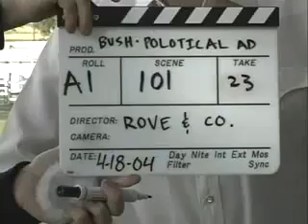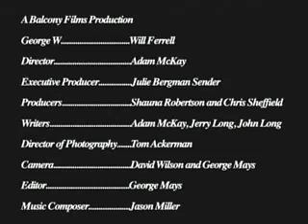Will Ferrel Global Warming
Solar Panels - Build Your Own Solar Panel From Kits
Many people think that it is very difficult, if not impossible, to build your own solar panels. They are then turned off by the prohibitively high costs of commercially available solar power setups, even though they may be interested in alternative energy. Now, when talking about the decision to build your own solar panels from scratch, the difficulty is indeed high, and most of these projects are too small for practical use. However, there are actually supplies that are available that make it possible to partially construct your very own sun-powered electricity setup.

Kits like these are complete in themselves, containing everything that a do-it-yourself enthusiast would need to build a fully functional power system for home use. Apart from yielding a working setup, these are also invaluable for teaching users the basics on how these setups work and are built. These kits are not that difficult to find, which may come as a surprise to some of you. Simply doing a little research on the Internet is often enough to turn up a couple of sources of the supplies you will need. Among these are such reputable companies as GE, which is selling equipment at reasonable prices.

What good would one or two photovoltaic electric panels built from kits do for you, you may ask? Well, even if the panels you set up are not quite large enough in scale to take you completely off the power grid, they will surely help nonetheless. Powering even just a couple of lights and appliances with free, renewable solar energy is going to help both your power bill and the environment in the long run. This is precisely why more and more people are becoming interested in learning how to build your own solar panels.

In comparison to premade sheets, these kits are less expensive and help to reduce the necessary initial outlay for the setups. Hence, they can more easily pay back their own costs, and you will start saving money faster. Even novices can take advantage of these packages since they are designed to be not too difficult to put together. Assembly of a panel from a certain package is a fairly short project that should not take more than a day or two, at the most. This also means that you can start using your arrangement to power your devices quickly enough, even though you have to build it yourself. This makes these kits a really feasible alternative to more expensive ready-made systems. Learning how to build your own solar panels is definitely a cost-effective option.

People interested in solar energy but leery of the high costs of ready-made setups should really consider investing in these kits. Build your own solar panels easily, and start living your dream of a cleaner, greener lifestyle with alternative energy.

Tired of high electric bills? Discover how thousands of families are using homemade solar power systems to power their homes
Build Your Own Solar Panels From Kits today.